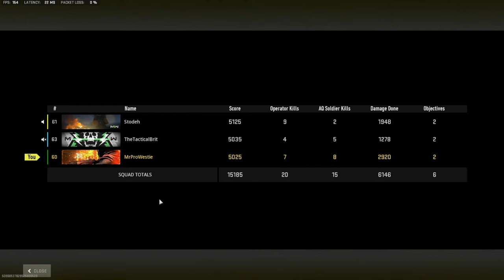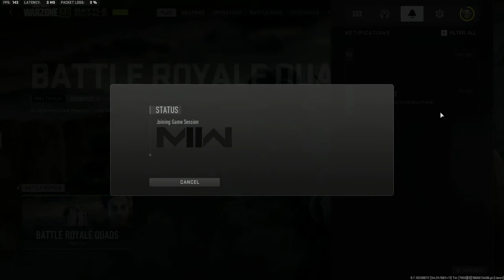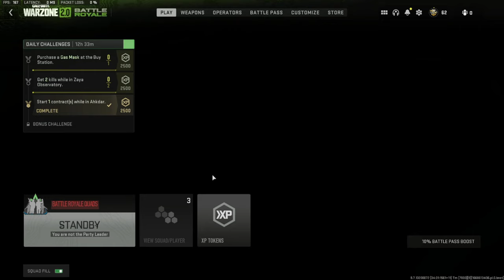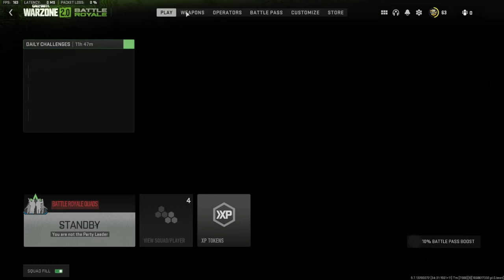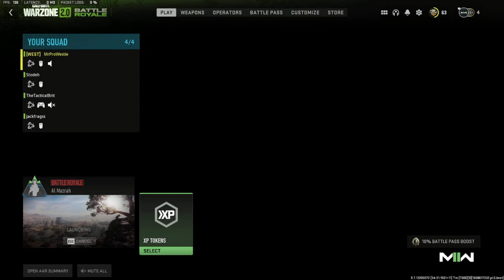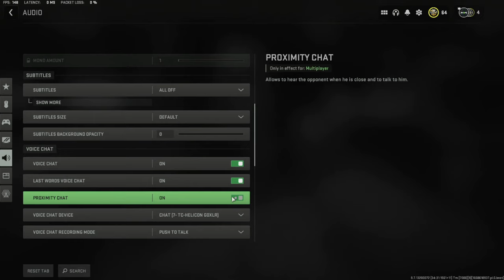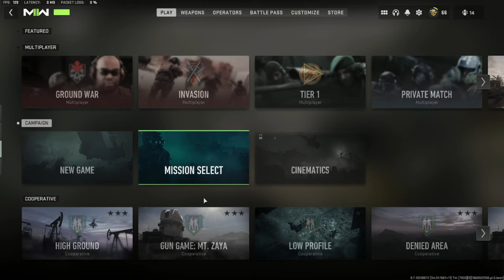Call of Duty Warzone 2 Launch Gameplay!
Call of Duty Warzone 2 gameplay is finally here! Today we're exploring the brand-new map Al Mazrah, trying to figure the Warzone 2 best loadout (best weapon) from all of the Modern Warfare 2 weapons and seeing if there are any secrets and easter eggs to discover!